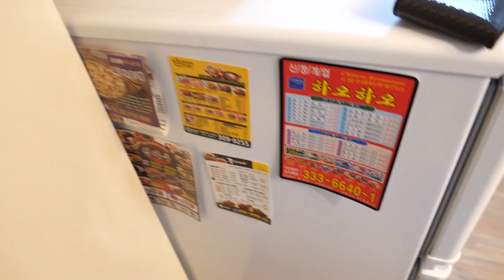ここに住む！韓国で見つけた部屋！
いい感じの部屋じゃない？